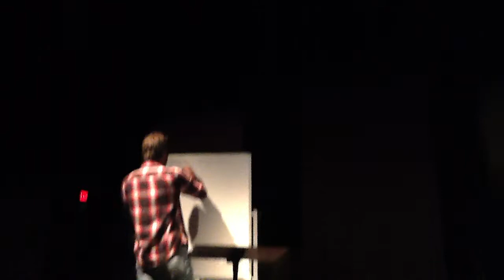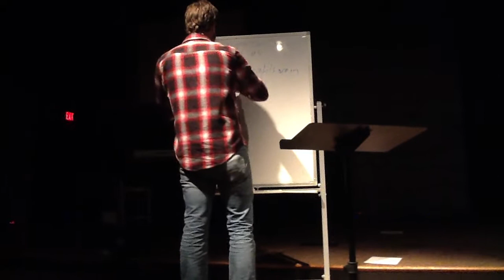Gun Control Speech by Cameron Davis